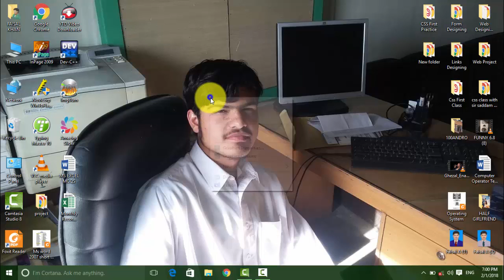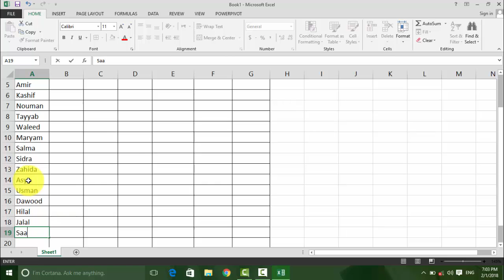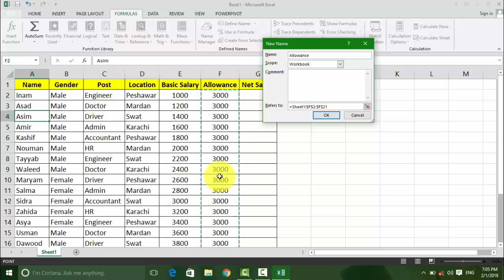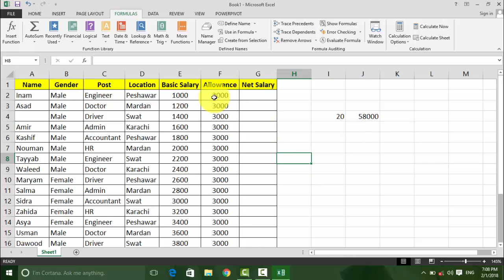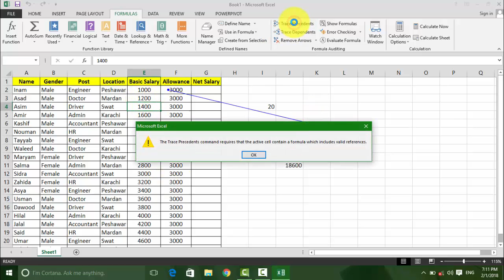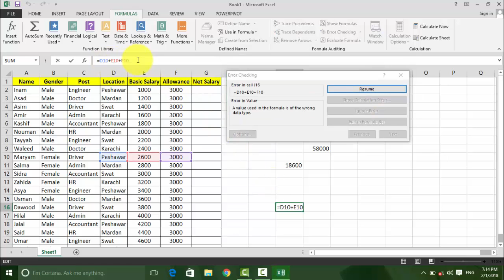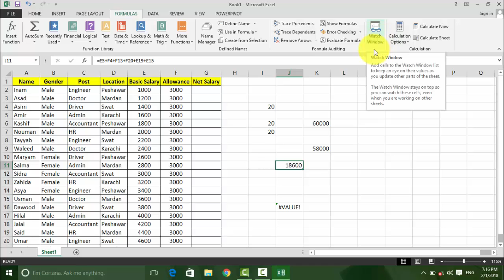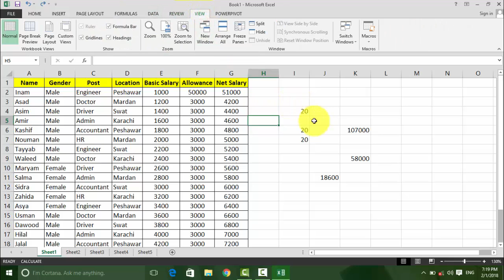Sir Faisal Lecture 21 to 30 - step by step Complete MS Excel Tutorial in Pashto (A to Z)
Sir Faisal has made a tutorial for his student in Pashto language of MS Excel. we will be uploading more tutorial of him to benefit to the public and his student.
it is almost 30 lectures ... Full MS Excel